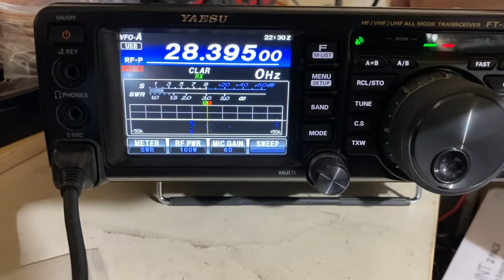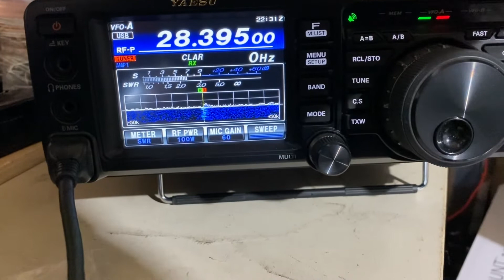Sirio GPS 1/2 wave vertical receiving better than my Endfed random wire.